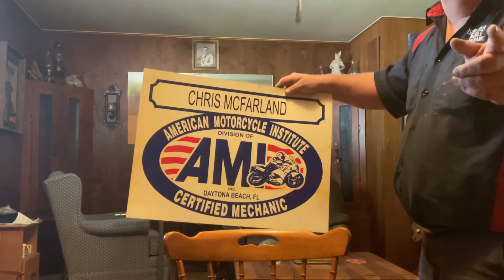My engine won’t start!!! Starting Fluid? Or Carburetor Cleaner?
Using starting fluid to start a small engine